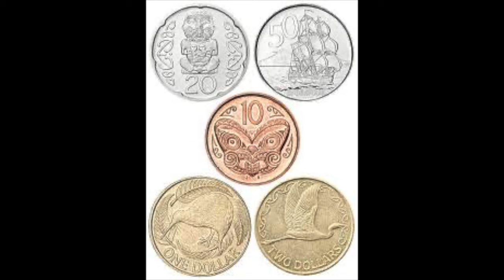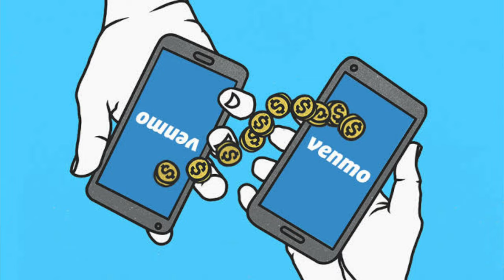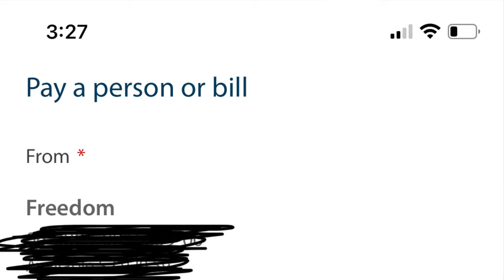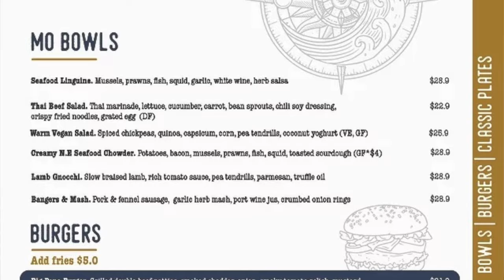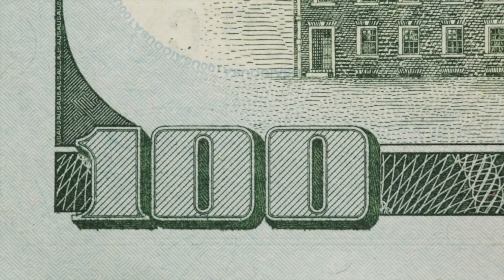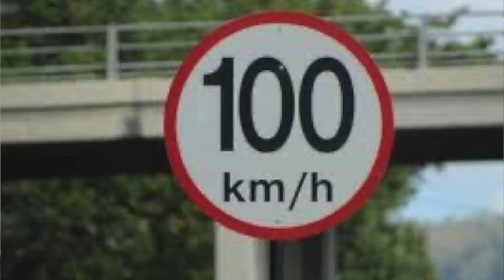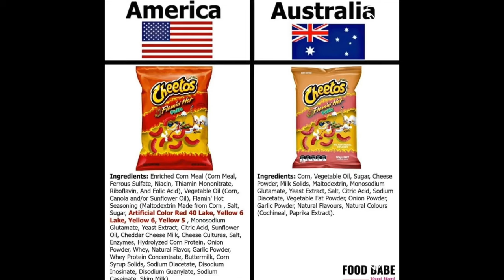11 Noticeable Differences in New Zealand (From the USA)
Hello everyone,

In today's video, we talk about immediately noticeable differences we have experienced in New Zealand from the USA. Hope you enjoy!

We have been in shock with how many views we have been getting on each of our videos. We appreciate each and every one of you. :)

Sincerely,
The Foley Family